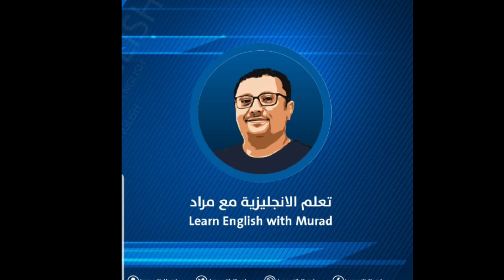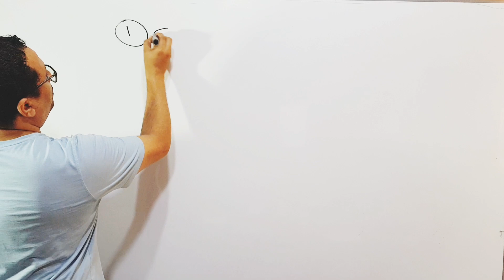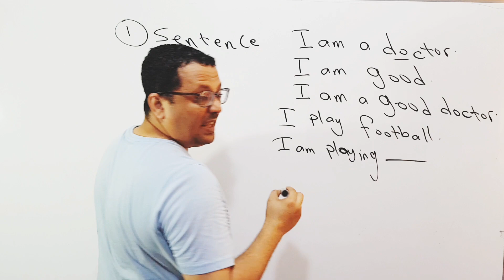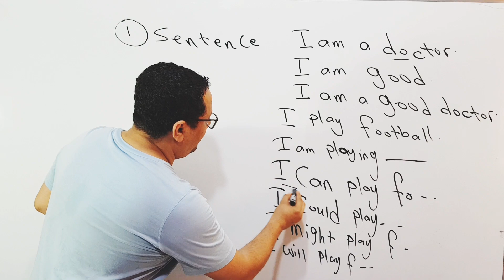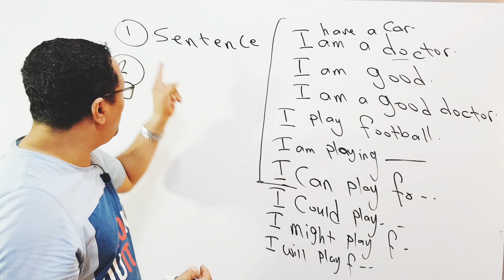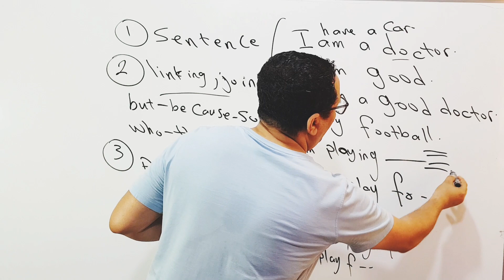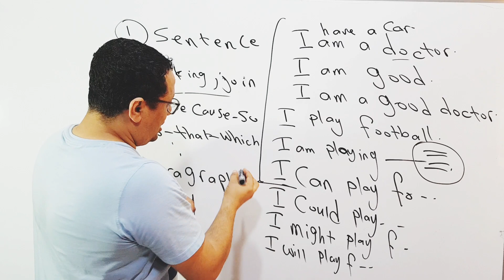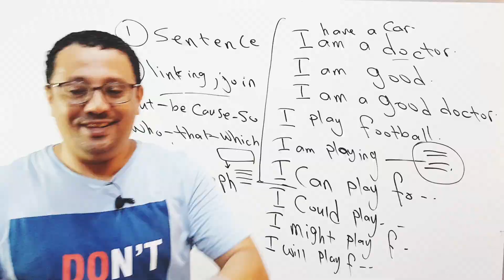برنامج لمدة أسبوع لاتقان الكتابة